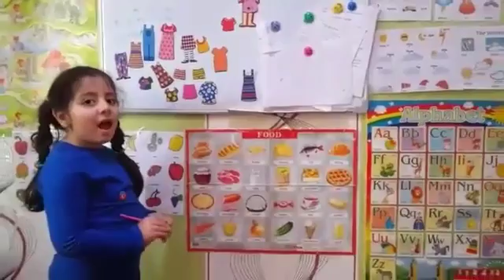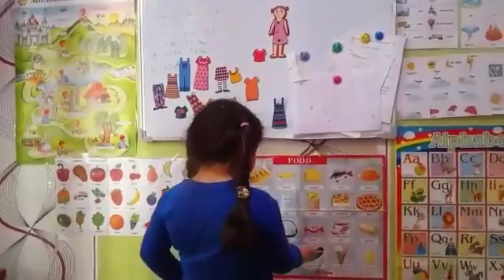Nushaba Balayeva---English group (Rebecca Suleyman)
Bagca Cahan (Rebecca Suleyman)